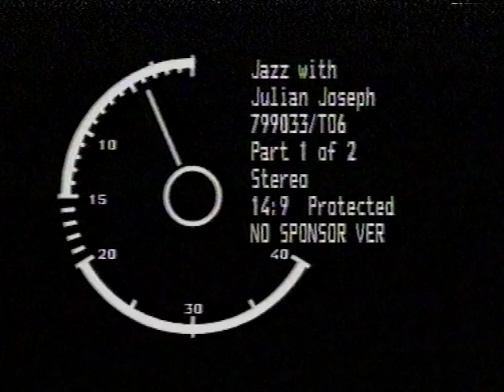Gary Husband on 'Jazz with Julian Joseph', (July 1999), UK, Pt 1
Part 1. Feature for Husband with Julian Joseph and his group in performance w. interview. Featuring Mark Mondesir (drums).